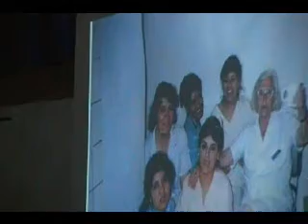ABASTO VIDEO MIRADAS SABADO 26 DE NOVIEMBRE